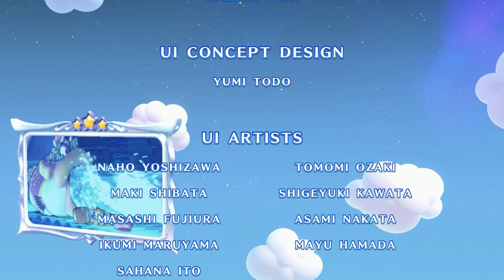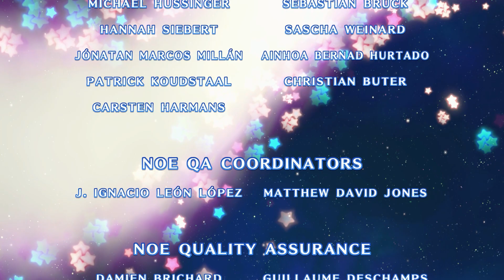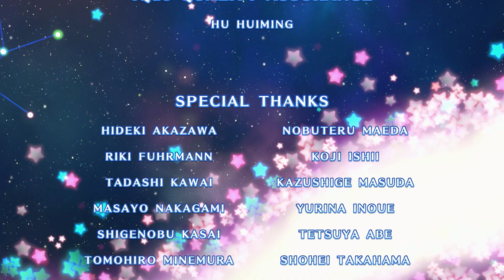"You Don't Wanna Be an Armpit Dragon" - PART 24 - Kirby's Return to Dream Land Deluxe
I sure wish we hadn't killed the boat...

CHAPTER SELECT
00:00 Intro
00:13 Stage 7-4 vs. Landia
01:56 Magolor, Crowned
04:13 Level 8: Another Dimension
10:05 vs. Magolor
16:58 Ending
19:49 Credits
26:14 Outro

Kirby's Return to Dream Land is a 2011 platform video game developed by HAL Laboratory and published by Nintendo for the Wii. It is the ninth mainline installment and the twenty-second game in the Kirby series. While Kirby's Epic Yarn was released in 2010, Kirby's Return to Dream Land is the first traditional Kirby platforming home console game since Kirby 64: The Crystal Shards, which was released in 2000 for the Nintendo 64. The title was released in North America on October 24, 2011, in Japan on October 27, 2011, in Europe on November 25, 2011, and in Australia on December 1, 2011.

Kirby's Return to Dream Land features the staple gameplay of traditional Kirby platform games, in which Kirby possesses the ability to inhale and copy enemies to gain a variety of attacks such as breathing fire or swinging a sword. The game supports cooperative multiplayer gameplay, allowing up to four players to control various Kirby characters, including Bandana Waddle Dee, King Dedede, and Meta Knight. Kirby's plot focuses on the characters retrieving the scattered pieces of a crashed alien spaceship.

The game was announced as a GameCube title to be released in late 2005, but development was later shifted to its successor console, the Wii. The game was presumed to be canceled until it was re-announced in 2011. The game was made available on the Wii U's Nintendo eShop in 2015.

Some elements from the cancelled Kirby title of 2005 were carried over to Kirby's Return to Dream Land, such as the ability for players to stack up in a totem carried by the player on the bottom of the stack. Other elements from the Kirby title of 2005, such as Kirby's ability to befriend up to three "Helpers" (a gameplay mechanic from Kirby Super Star), were modified and carried over to another Kirby game, released in early 2018 on the Nintendo Switch, called Kirby Star Allies. Kirby's Return to Dream Land received generally positive reviews, with praise for the return to form of the traditional Kirby series gameplay, level design, visuals, and graphics, but criticism for its low difficulty and multiplayer. A remake for the Nintendo Switch, Kirby's Return to Dream Land Deluxe, was released on February 24, 2023.